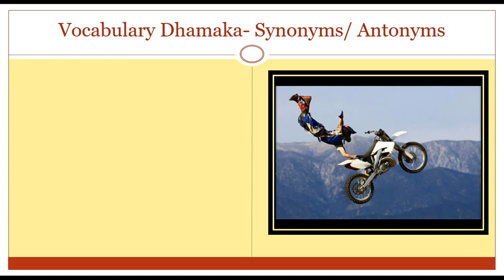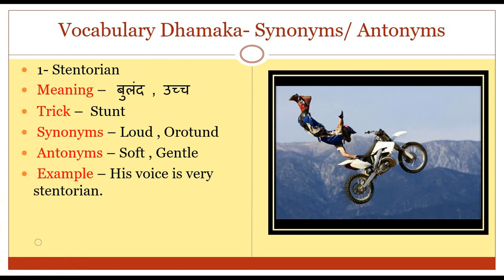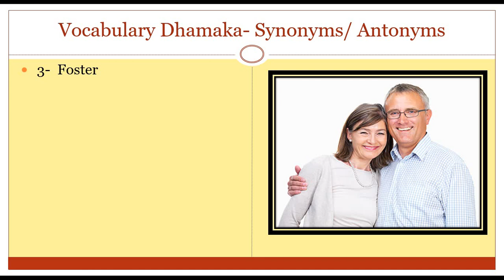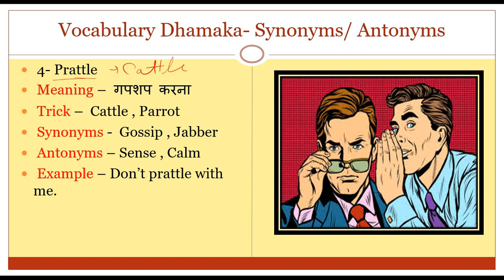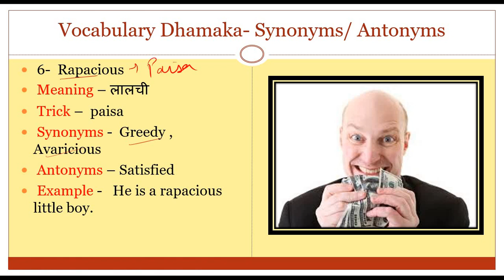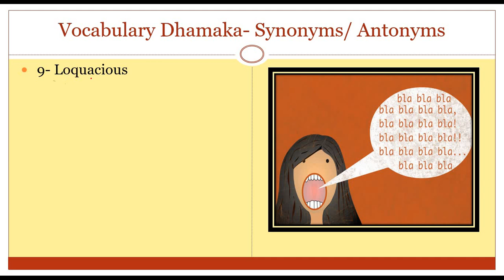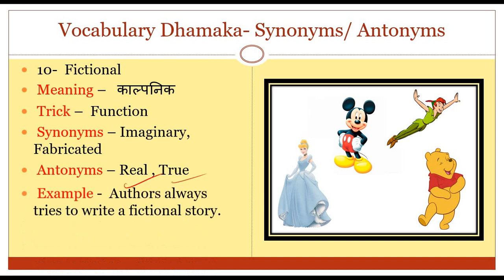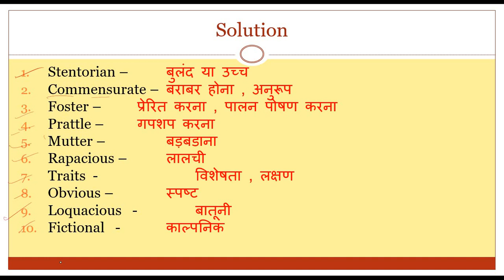English Vocabulary |Vocab Sp.ForSSC/Bank/IB/Others|Synonyms/Antonyms Tricks| Class 48 | By Anuj Sir